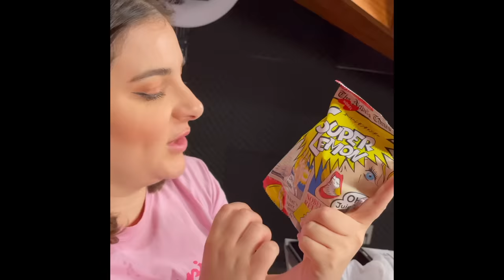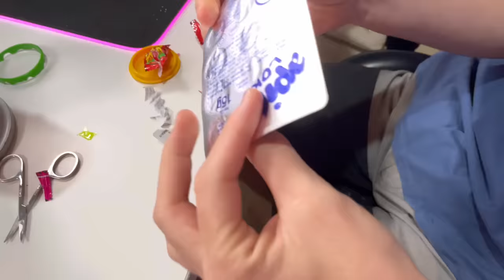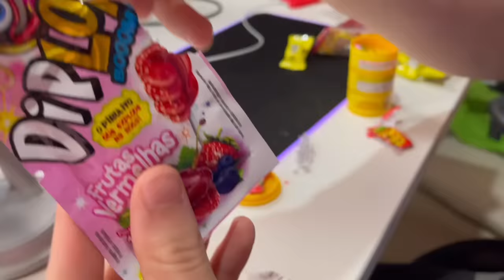Experimentando Doces Caros que NINGUÉM COMPRA!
CAIXA POSTAL
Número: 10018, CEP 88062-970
Florianópolis, SC